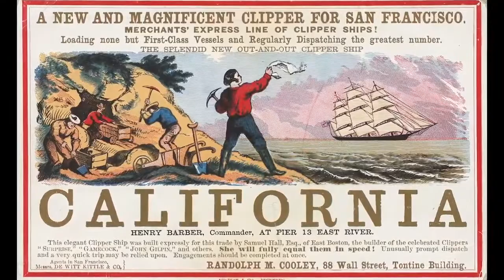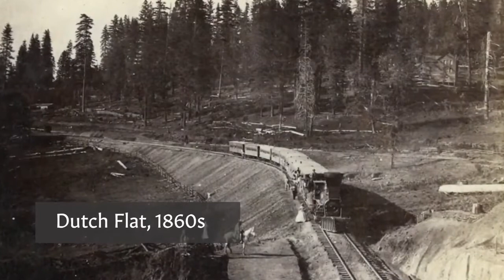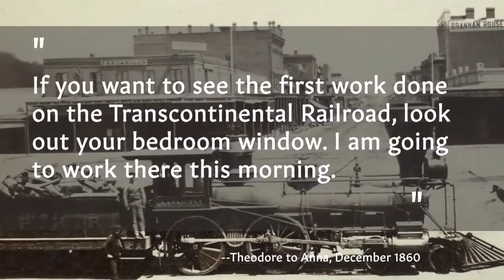Horses to Horsepower (Part One)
Hop on board the Horses to Horsepower Program to experience what it was like to build the nation’s first Transcontinental Railroad! Your conductor will escort you to five different stations located in the California State Railroad Museum.

The video station recordings from our Horses to Horsepower program are recommended for grades 4 and above. This program is offered as a live Zoom webinar during select months of the school year. Please see our website for more information about our digital programs.

For more digital engagement you can visit our museum